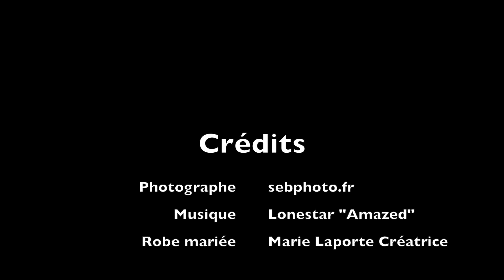Mariage Floriane et Maxime Moulin de Narrat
Mariage Elopement Floriane et Maxime au Moulin de Narrat